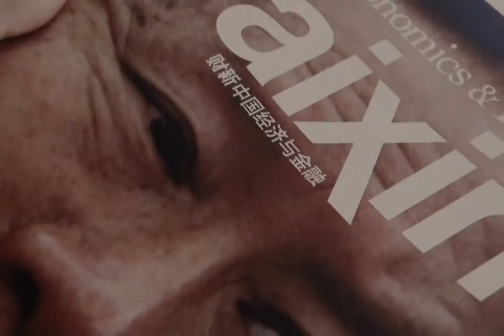Hu Shuli Public Lecture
From being a Red Guard to a member of the People's Liberation Army to becoming a journalist, Hu Shuli's journey is extraordinary. She is one of the few investigative journalists in China, directing a corp of investigative reporters under Caixin Media, which she founded and now heads as its editor-in-chief. This video produced by PCIJ's Julius Mariveles is a summary of her public lecture and reactions from panelists during the Ramon Magsaysay Award lecture series held last September 1, 2014 at the Asian Center in the University of the Philippines, Quezon City.